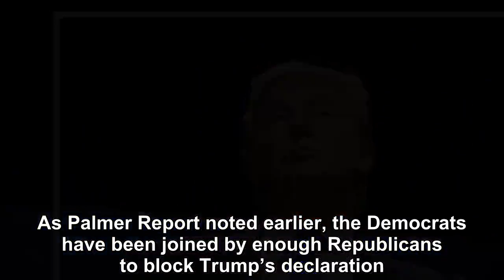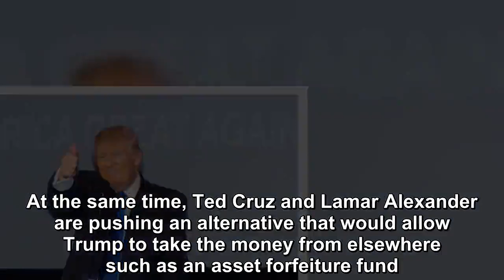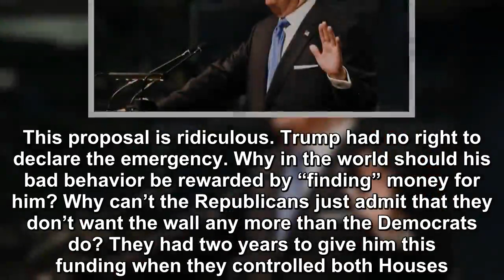The vote to block “President” Trump’s fake emergency declaration looms over the Senate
The vote to block “President” Trump’s fake emergency declaration looms over the Senate.  As Palmer Report noted earlier, the Democrats have been joine